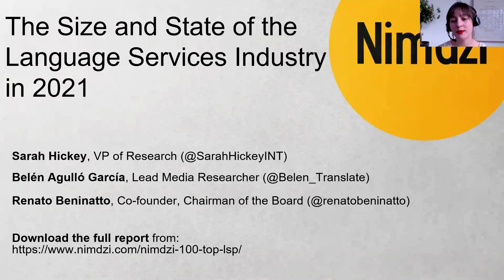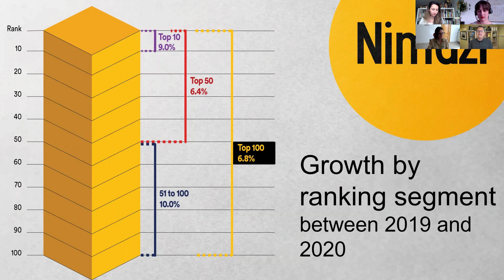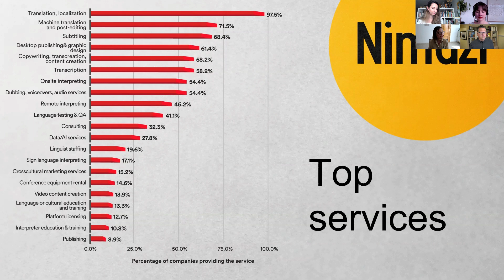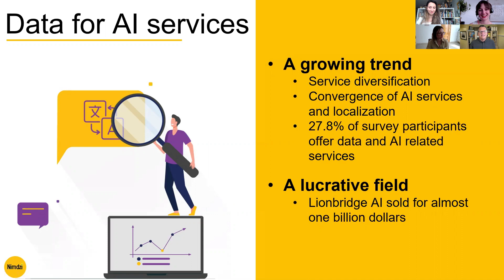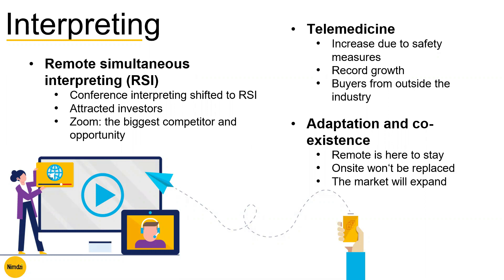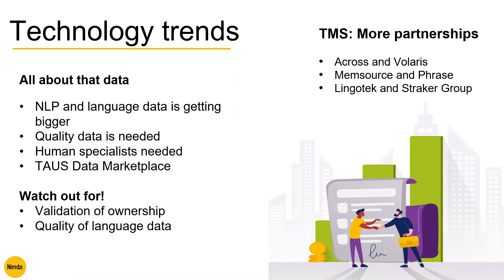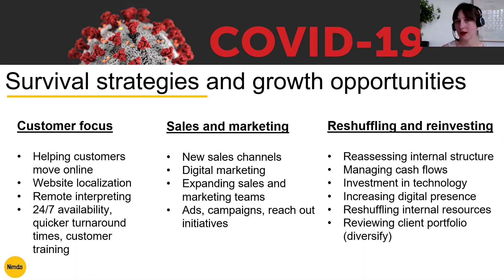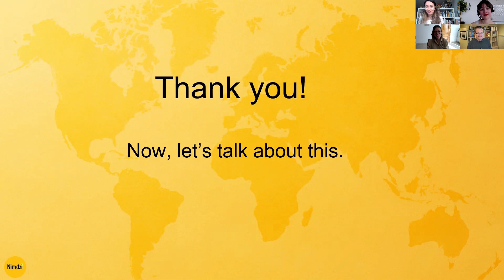The State of the Language Industry Today - Webinar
Every year, market researchers and language service experts at Nimdzi Insights launch an international survey to paint a picture of the industry that powers communication across the world. The market analysis is freely available and covers topics including:
• State of the language industry
• Market size and growth
• Five-year growth projection
• Women-run LSPs
• Top services and verticals in the market
• Growth by geographical distribution
• M&A activities
• Key trends
• Data for AI services
• Interpreting
• Multimedia
• Language technology
• Survival strategies and growth opportunities
In this webinar, VP of Research at Nimdzi Insights Sarah Hickey and Lead Media Researcher Belén Agulló García are joined by Renato Beninatto, Nimdzi’s Co-Founder, to talk about the latest data in the Nimdzi 100 Report and provide key insights into an industry that is, indeed, impervious to change - as seen against the backdrop of a year that will surely go down in history.

00:00 Introduction
00:11 The Size and State of the Language Services Industry in 2021
08:18 Market Size and Growth
10:15 Five-year growth projection
12:42 The 10 fastest-growing LSPs
20:08 The LSP is dead. Long live the LSP!
25:48 Data for Al services
27:29 E-commerce
30:14 E-learning
31:24 Interpreting • Remote simultaneous interpreting (RSI)
39:02 Technology trends
42:13 India: Digital economy, language regulations
45:25 The impact of COVID-19
50:14 Increased profitability